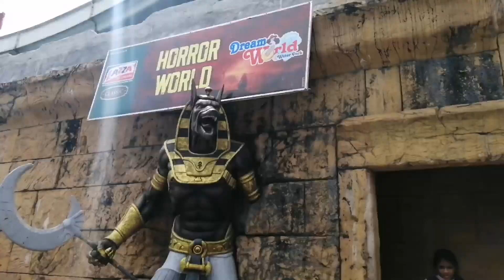'Dream World' ചാലക്കുടി//Water theme park// കാഴ്ചകൾ